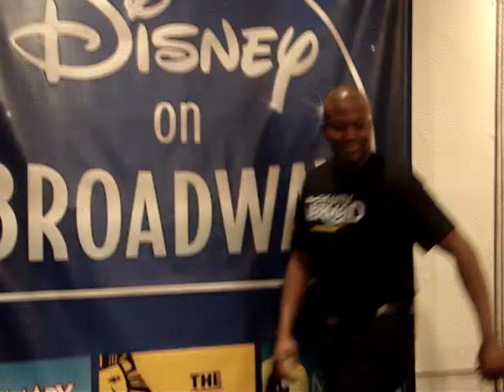Under The Sea At The World of Disney in NYC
Tituss Burgess (Sebastian) sings Under The Sea, from Broadway's The Little Mermaid, at Manhattan's World of Disney.